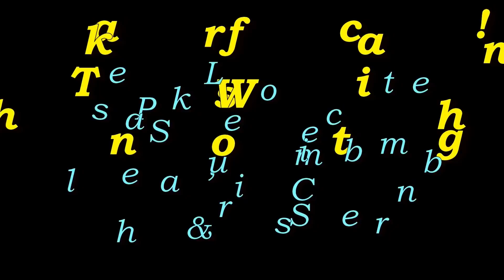Long Haul Spyder Prepping!! • Love Travel Season! | TheSmoaks Vlog_1265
149th Spyder RT Ever! | 2010 RT & 2015 F3 Rides! | Planning Your Vacation Trip!

BMW Day Turns Can-Am Spyder • Famous Spyder F3-S • Let the Weekend Begin

 2016 Indian Chieftain
 2016 Can-Am Spyder Roadster RT-S Special Series
 1983 Yamaha XVZ12TK Venture 1200